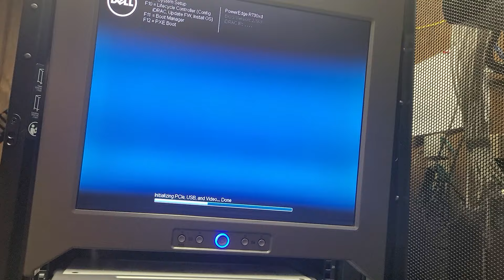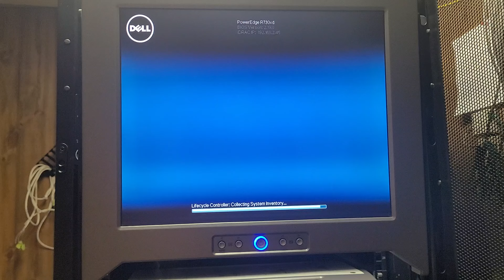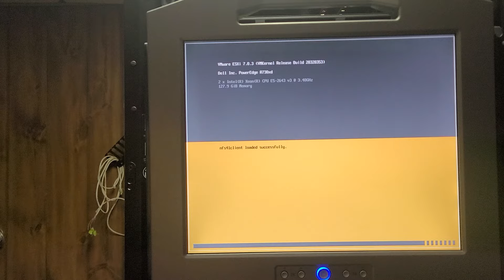Finally time for my NVMe upgrade in my server. 16TB raw of super fast storage!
Well only took me nearly a year to get around it. Finally putting the NVMe drives in my server. Hopefully these will help with video editing and give me more storage space. The question is how long will it last? In a RAID Z1 I will technically only have 12TB or so of space. Being that I am almost at 5TB of files hopefully it will be fine for a few years. I am going to start saving more of my 4K footage even though it is space intensive. In theory that stuff will be going to the Sliger NAS though.